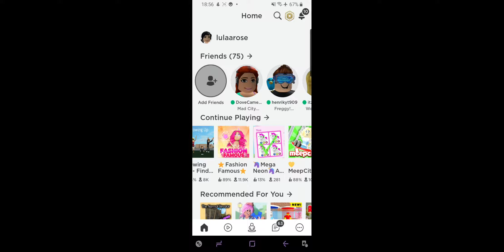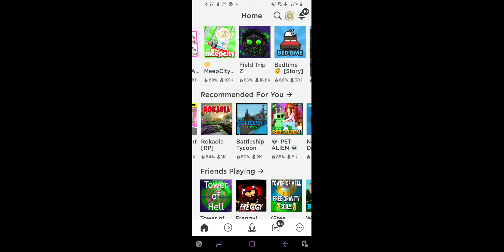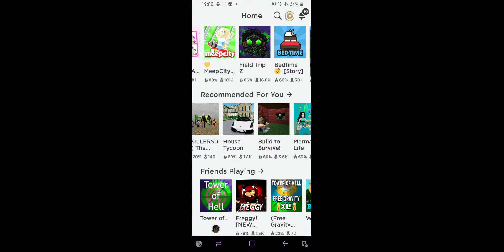9 July 2020